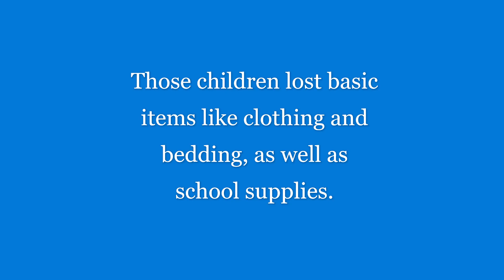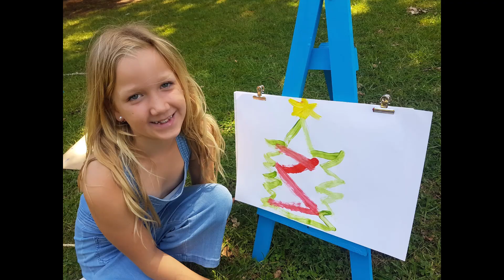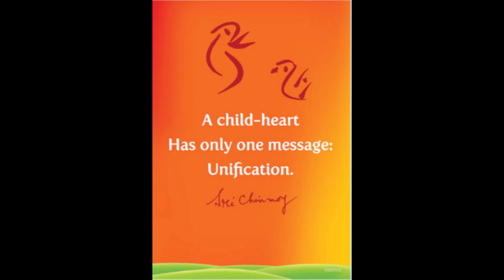New Zealand Children Support Timor-Leste Flood Victims | Kids to Kids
On April 4, 2021, flash floods unleashed by torrential rains hit Timor-Leste. Over 3,379 people, including many children, were forced to live in an evacuation center for several months. They lacked basic necessities like clothing, bedding, and school supplies. The Oneness-Heart Tears and Smiles team coordinated the shipment of a double sea container of mainly new and high quality clothing with Japan Relief Clothing Center (JRCC). Via the Kids to Kids project, New Zealand children responded with messages of love through art, and recently, Christmas messages were painted and sent to the children of Timor-Leste.

"A child-heart has only one message: unification." - Sri Chinmoy

About: Kids to Kids is a project carried out by the Oneness-Heart Tears and Smiles humanitarian service, which was founded by Sri Chinmoy in 1991.